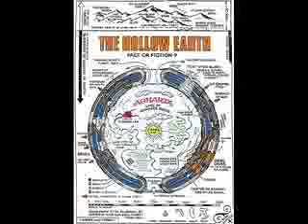Badge Of The Winged Serpent - 4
Police Officer Abducted By Aliens UFOs Herbert Schirmer Conference
This is a conference where Herbert Schirmer discusses in detail his abduction experience (1967) Note the serpent emblem on the alien sketch that Herbert drew (not a good sign) There is lots of info on the net Take a look at some of the pictures by clicking on the UFO,UFos Abduction, Police, Missing Time, Contact, Physiological Effects, Polygraph Test, Witness Sketch, Witness Photos, Abducted,missing time, Contactee,alien craft
26.00-HYPTNO SESSION

  This is a true story investigated by the Condon Committee on FEBRUARY 13, 1968.

It was December 3.1967 2:10 A.M. in ASHLAND NEBRASKA.  It was a cold winter night on the outskirts of ASHLAND. HERBERT SHIRMER, a police officer, was driving his patrol car along a desolate road.

SUDDENLY SHIRMER SAW A FLASHING LIGHT BLINKING RAPIDLY OFF IN THE DISTANCE.  He thought he had better try to follow it. It settled on a distant hill. When he approached it, his car stopped and the lights went out. He was frightened as he saw some figures come out of the UFO and walk towards him.  It seemed like a weird dream!

SHIRMER seemed to be in a trance. He could not move. He looked at the figures and he saw a strange emblem on the left side of their chests. It was a — A WINGED SERPENT!

There was a power about these creatures that was supernatural. He could not draw his gun or move; the things looked him over and then returned to the UFO and it took off, disappearing in the distance.

 The question arises, Why a WINGED SERPENT when there is no such thing as a SNAKE WITH WINGS?" If Herbert Shirmer did indeed see an emblem of a winged serpent, then we have a clue to reveal the mystery behind the U.F.O. movement.

The story that unfolds here is startling. The unveiling of the deceptions of an evil power that has come down through the history of the world and revolves around the legend of a WINGED SERPENT GOD.